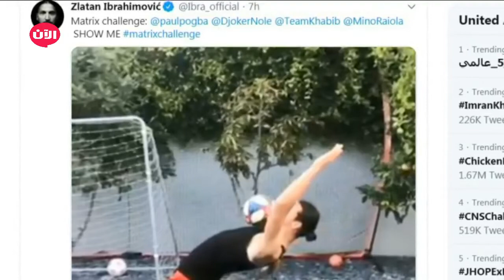إبراهيموفيتش يطلق تحدي "ماتريكس" ضد 3 رياضيين عالميين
ظهر المهاجم السويدي زلاتان إبراهيموفيتش في مقطع فيديو وهو يقوم بحركة رياضية تحدى من خلالها 3 من نجوم الرياضة ووكيل أعماله مينو رايولا، وطالت زلاتان تعليقات رواد التواصل الإجتماعي على تويتر فعلق أحد الحسابات : انا مش فاهم هو بيعمل ايه بس عظمه ، بس أكرم خالد كان له تعليق أخر فقال : اشياء فقط زلاتان يعملها ركزو على الركبة.